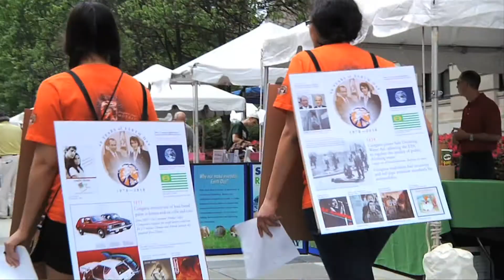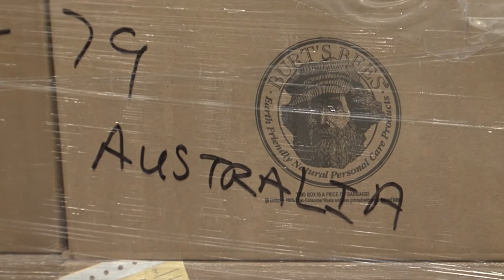CSR 2010 Chapter 8 - Community